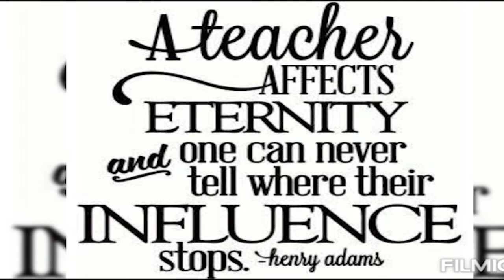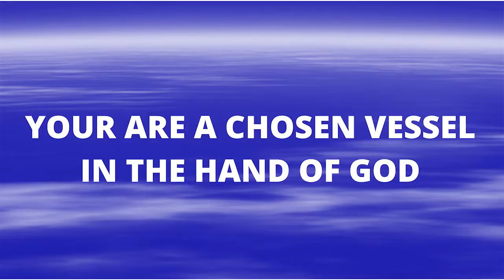TEACHER'S DAY 2021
5TH SEPT 2021
TEACHER'S DAY